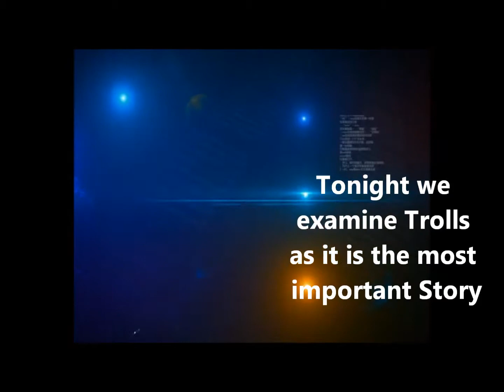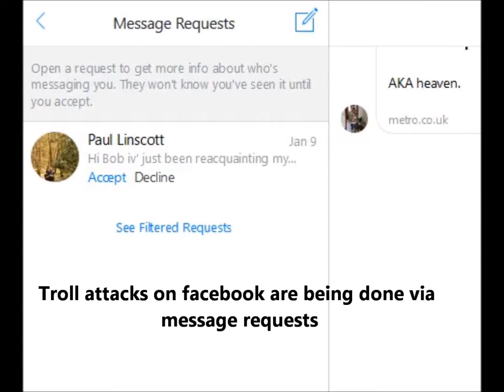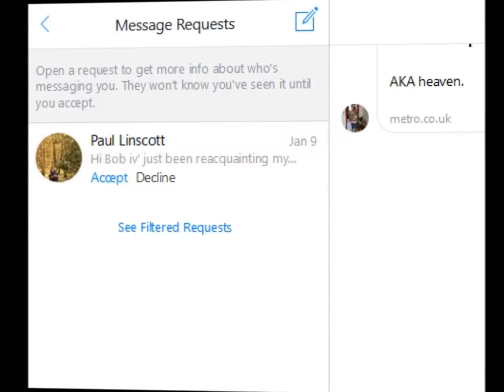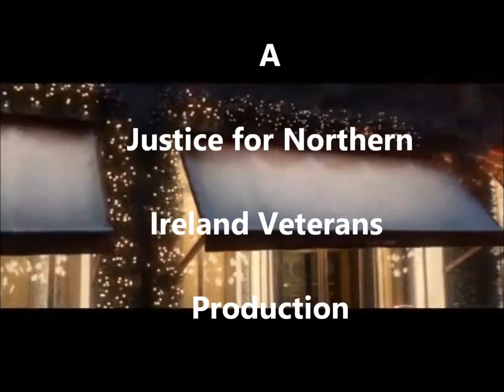Trolls Well I ask you what is next Take Two